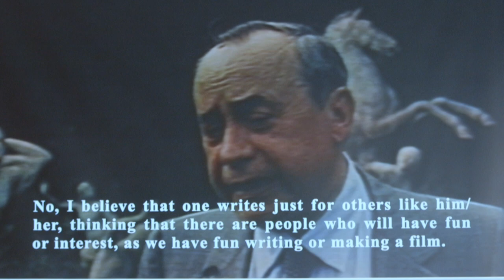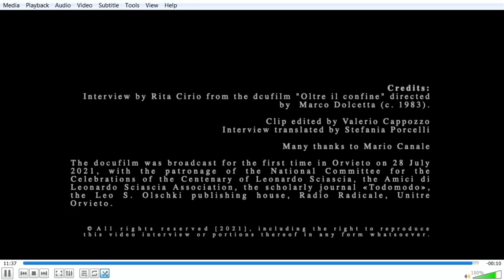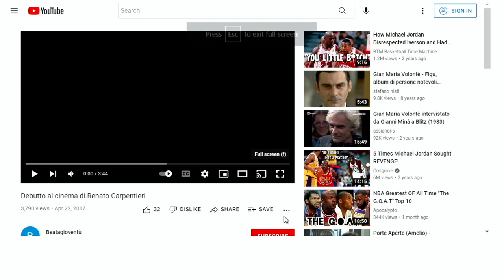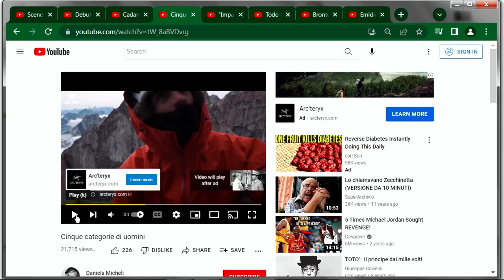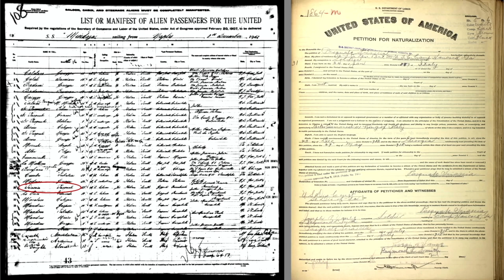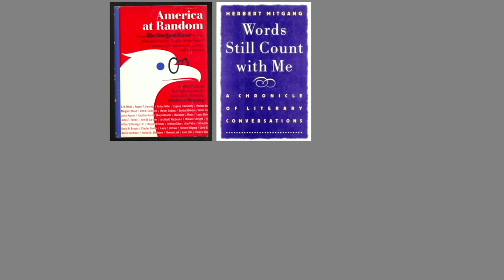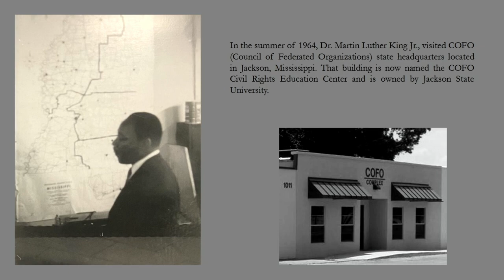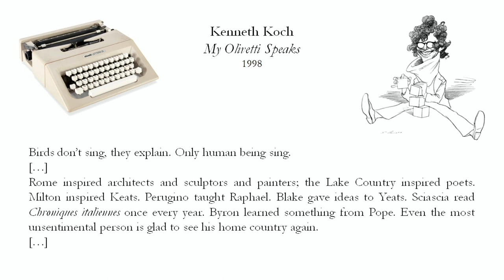Sciascia Colloquium 3